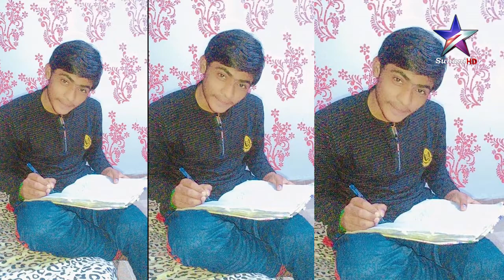Kehre Doh Wayen Dhar Kare || Master Mashoque Chandio || Eid Gift || Album 03 || Suhani Production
Suhani Production Official & Suhani Production HD " the name of quality "Music can change the world". believes in bringing world close together through its music.